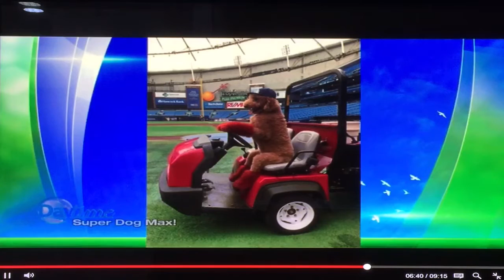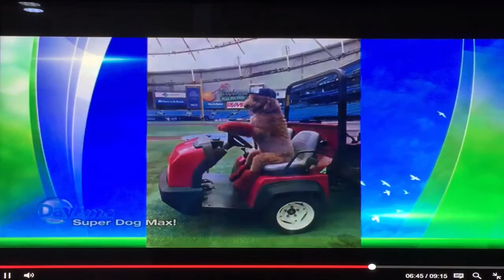Super Dog Max, WFLA Channel 8